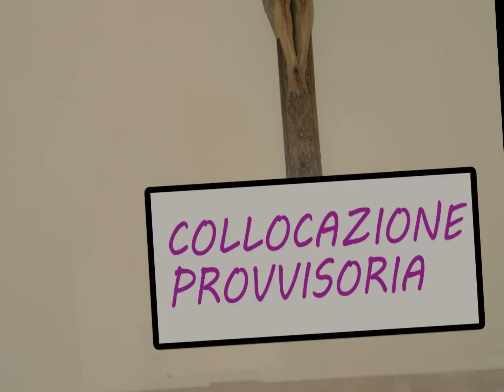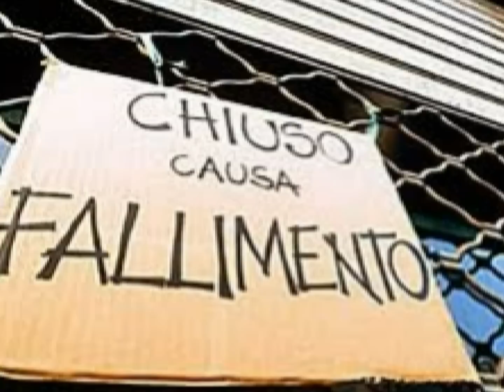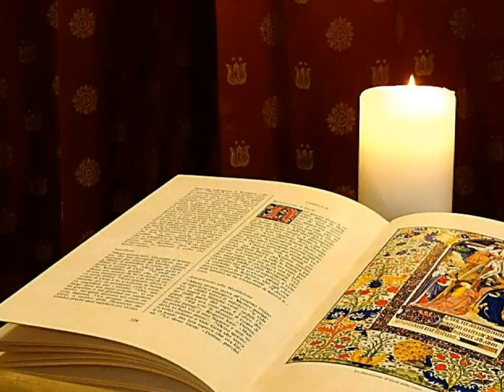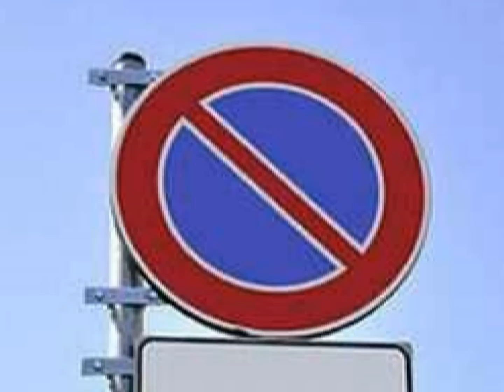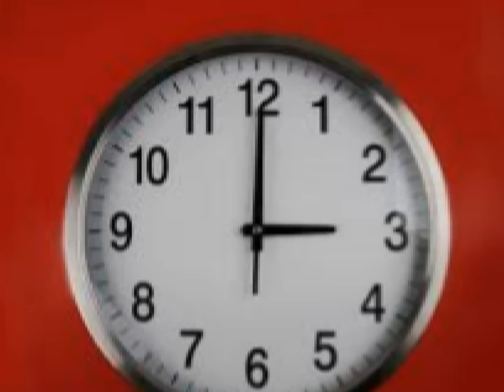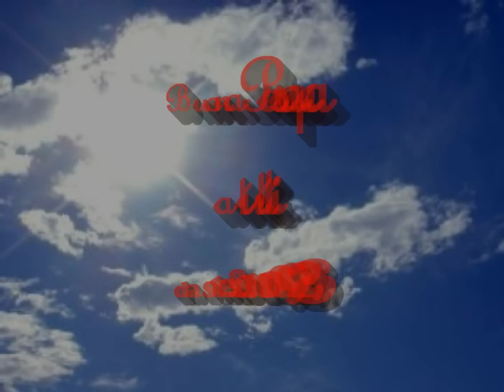Collocazione provvisoria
Questo video è una libera rivisitazione del testo "Collocazione provvisoria" di don Tonino Bello